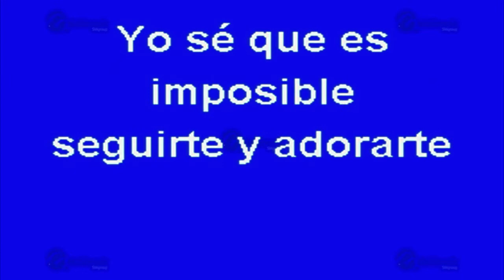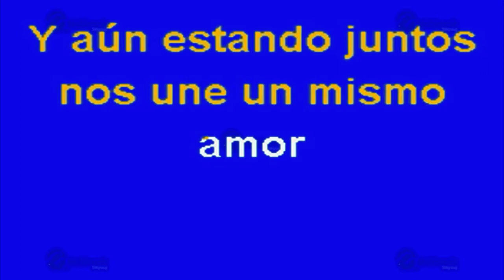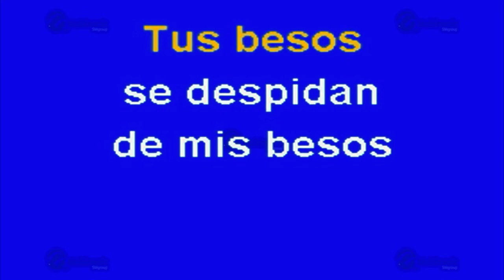MULTIKARAOKE - Soñemos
Canción: Soñemos
(Solo Como Referencia)
Fue Éxito De: Rocío Dúrcal Y Joaquín Sabina

Clave Del Disco: OKE-0066
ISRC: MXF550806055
Copyright: Multimusic S. A. de C. V.